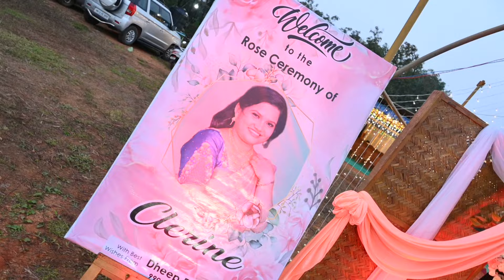ROCE CEREMONY OF CLERINE DSOUZA | JAY PHOTOGRAPHY | TRADITIONAL CEREMONY | MANGALORE WEDDING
ROCE CEREMONY TRADITIONAL VIDEOGRAPHY

The original Copyright(s) of the songs/audio is (are) Solely owned by the Companies/ Original-Artist(s)/Record-label(s).

Song : Take My Hand (The Wedding Song)
Artist : [Feat. Will Anderson], Emily Hackett
Album : LEJA RE
Licensed to YouTube by : Video Edited by Emily Hackett